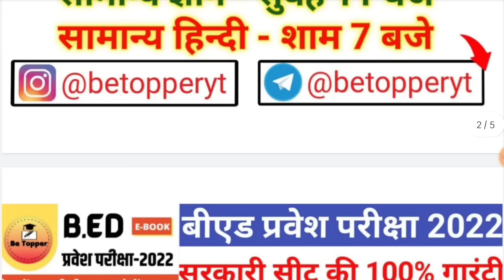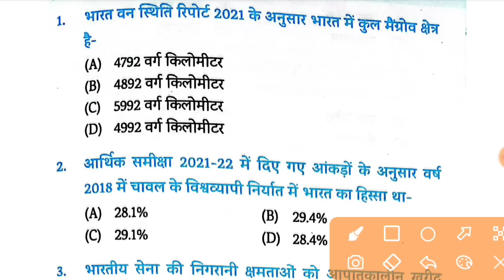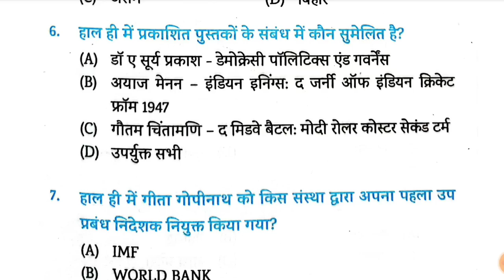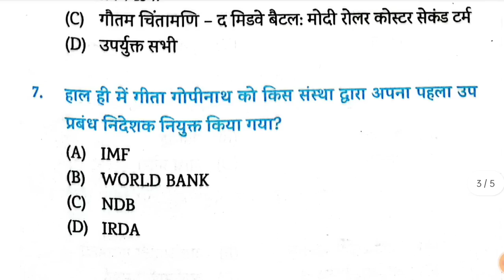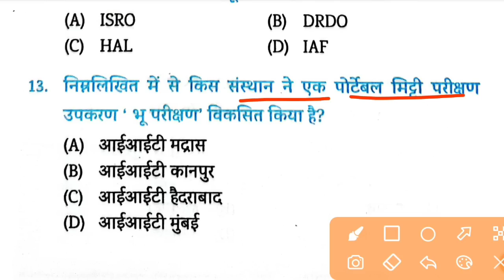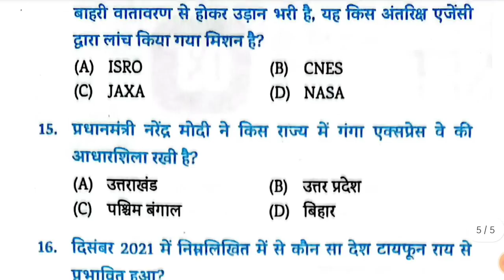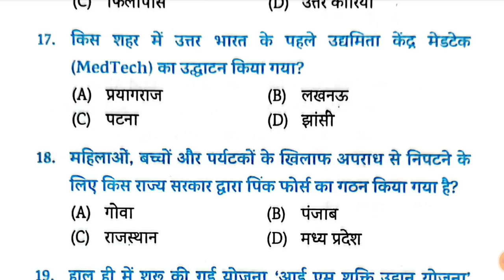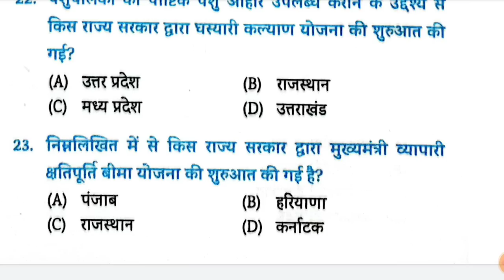B.ed Entrance Exam 2022 Full Prepration |10 June| Current Affairs Bed Entrance Exam 2022 preparation